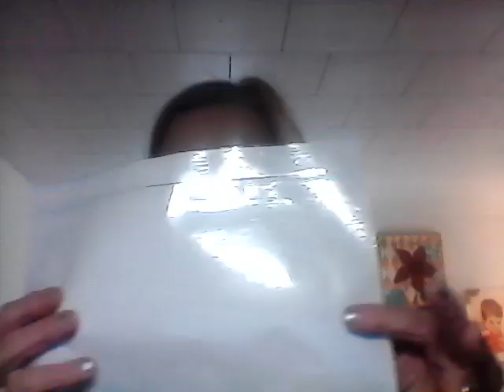Full Time Ebay Reseller. What sold Come ship with Me. 13 Orders for over $450.00 in 24 hours.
13 Orders so far. Polo Ralph Lauren Columbia Hard goods and more